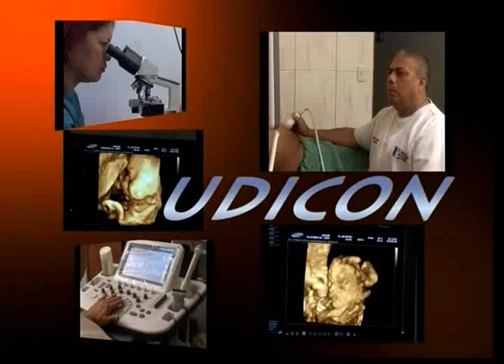LUIS ORTEGA FUTBOL CAMPEONES